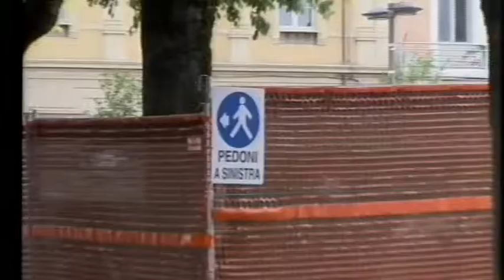A2 Notizie 03/09/2018